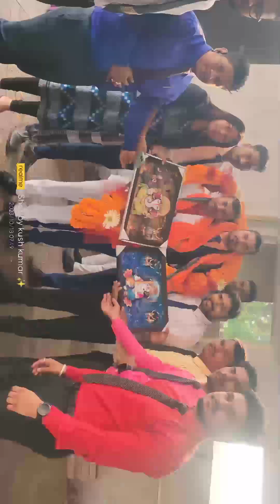Double dhamaka GDD MR Mahesh sir & GDD MR Anil sir#galway#glaze#glazetradingindiapvtltd#viral#video